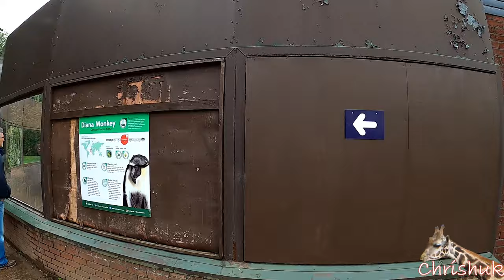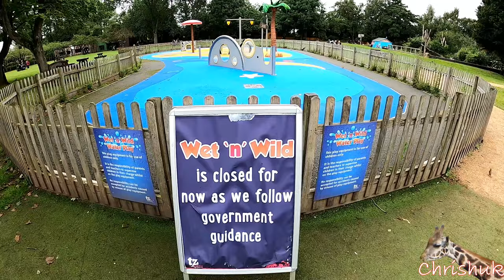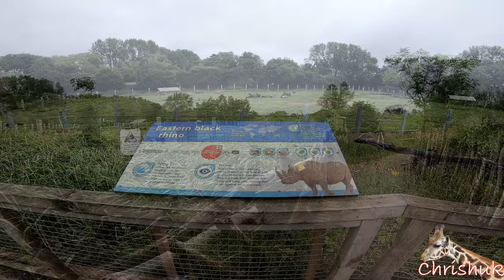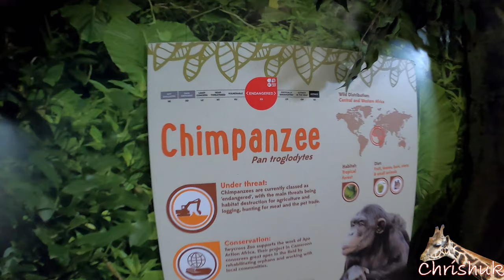Visiting Twycross Zoo during Covid-19 - NEW BABY ANIMAL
Join us as we visit Twycross Zoo in Warwickshire during the Covid-19 pandemic.

The Zoo has done a great job puting safety measures in place during the pandemic, by allocating time slots, adjusting capacitys, introducing one way systems and ensuring masks are worn in side attractions.

TWYCROSS ZOO NEEDS YOUR HELP!
Twycross Zoo has been involved in many conservation projects and now they need your help to care for the amazing animals they have.

You can help in so many different ways.

Become a member and enjoy Exclusive Twycross Zoo Member Discounts & Benefits, click the link below for more details.